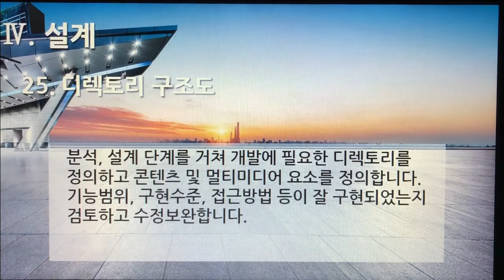[촬영] 3부. 플랫폼 개발구축(Build Platform Development) - 설계(Design) 25. 디렉토리 구조도